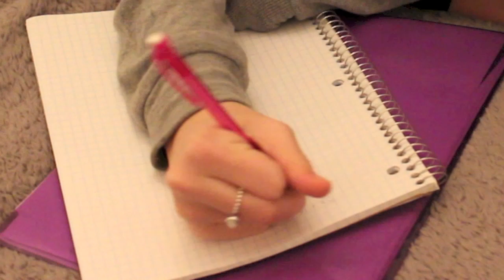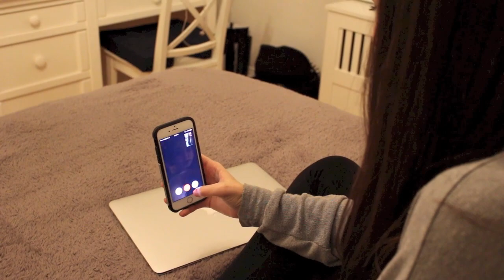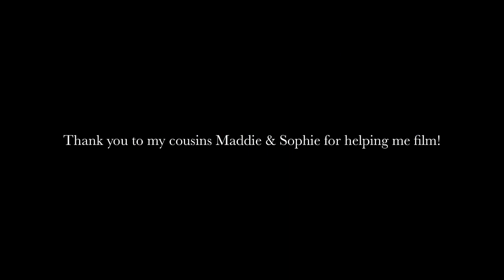My High School Night Routine!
In today’s video I am showing you my high school night routine, so basically how I get unready after a long day at school, and I show you my homework, skincare routine, and how I relax at night. Enjoy :)

| social media |

| previous videos |

xoxo, zoe